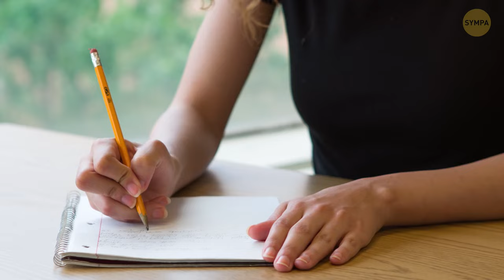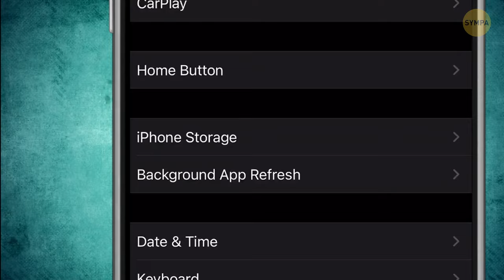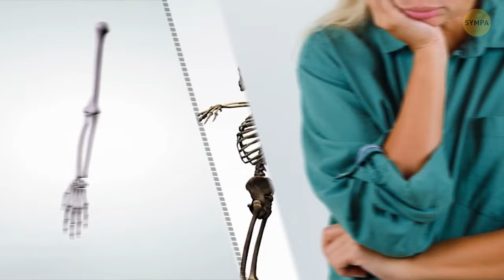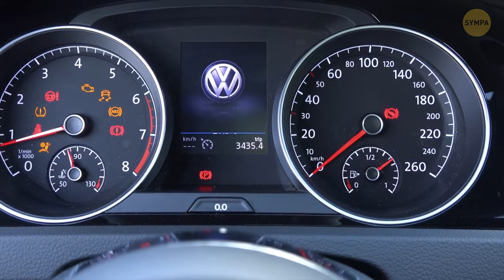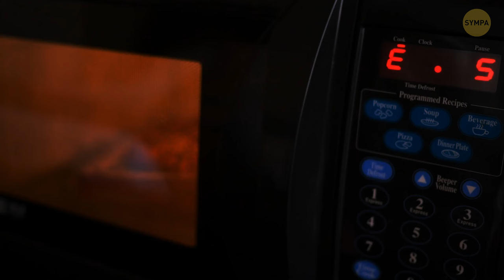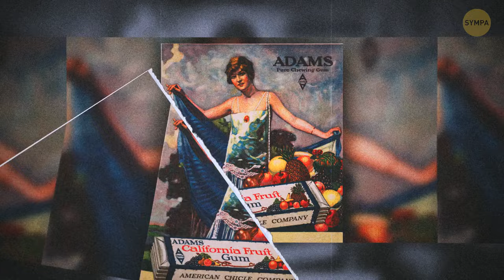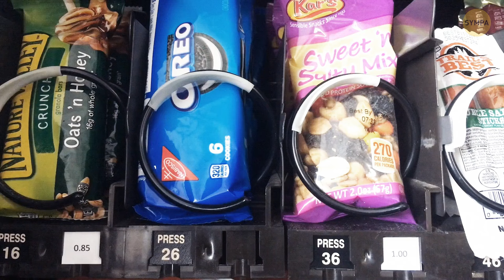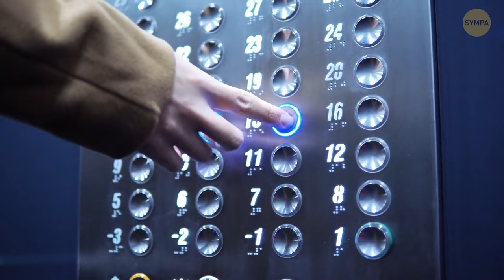Mettez de l'ail dans les toilettes et d'autres astuces pour vous simplifier la vie